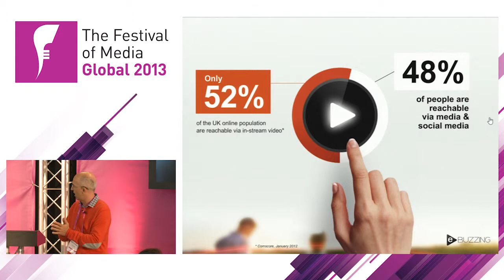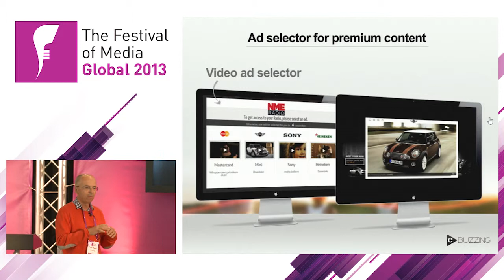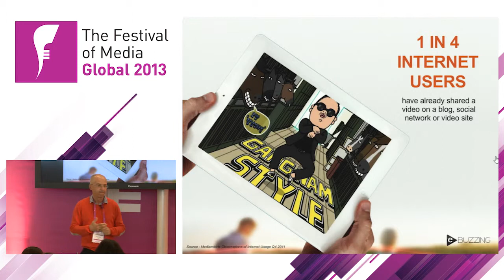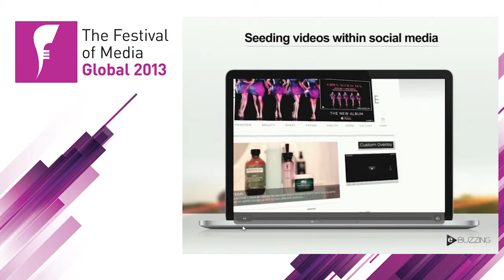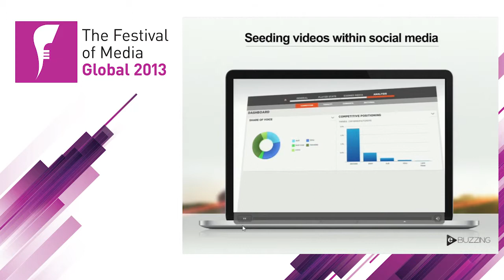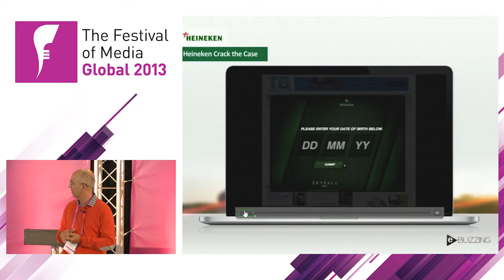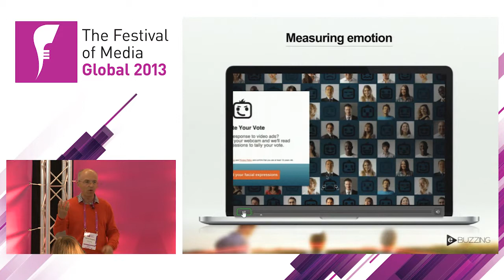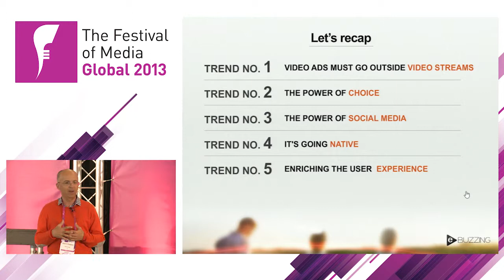The future of video advertising, by Ebuzzing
Pierre Chappaz, co-founder, chairman and CEO, Ebuzzing

We are currently in the middle of the online video boom. Video and social media is predicted to drive 20% annual growth in internet display over the next 2 years. In this session learn the best ways to harness online video and what the future holds for the fastest growth area within online advertising.